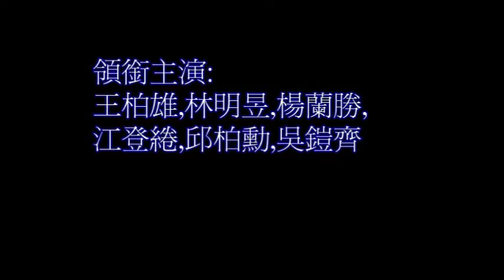2013 MBE忘年會之碩一表演